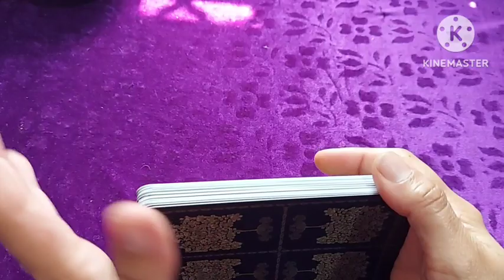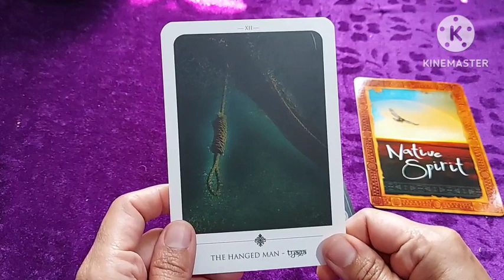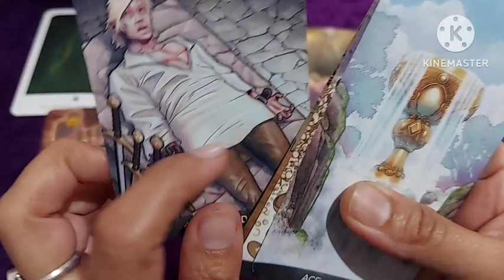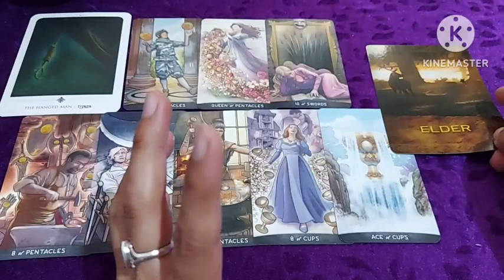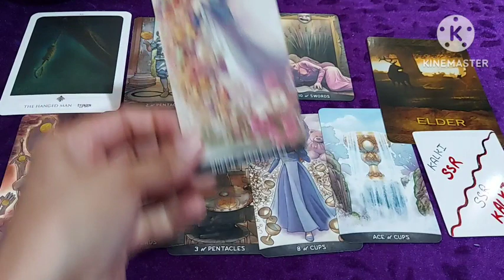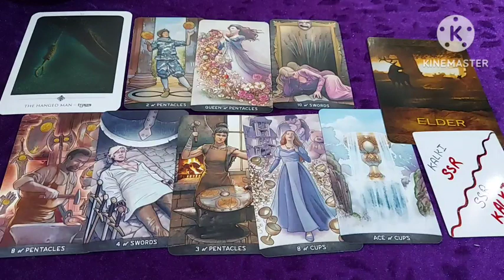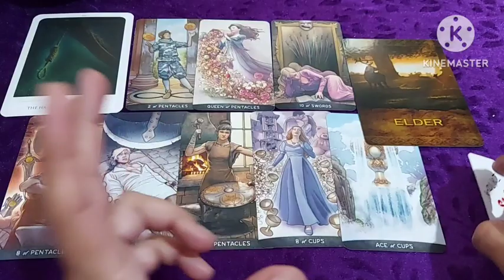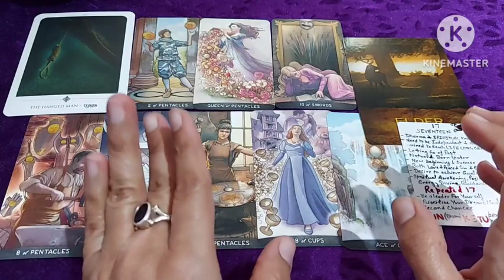TAURUS MAY Is baar nazariya badalna zaruri hoga, Work, Surgery n Solitude, Path u choose to Destiny